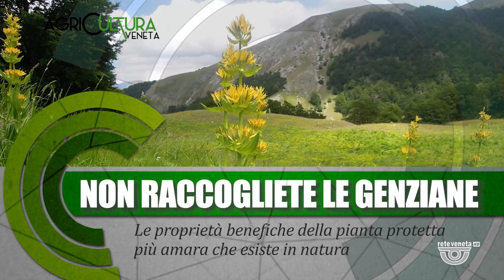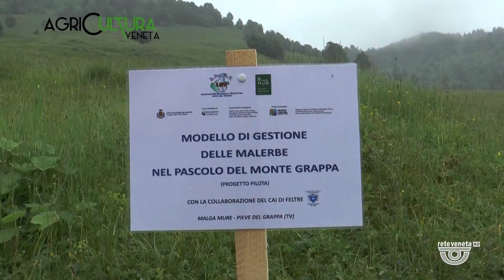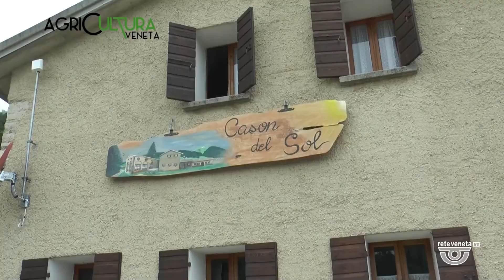AGRICULTURA VENETA | 10/06/2023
AGRICULTURA VENETA | 10/06/2023 - Produzione MEDIANORDEST - Segui Rete Veneta anche sul digitale terrestre! Visita il sito